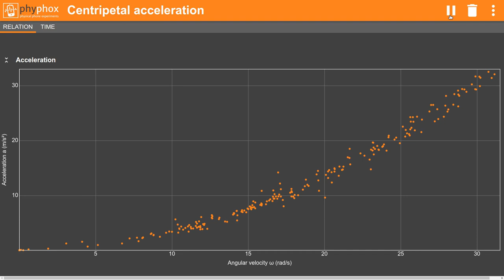homelabchallenge: Follow-up zu "Drehung" (de)